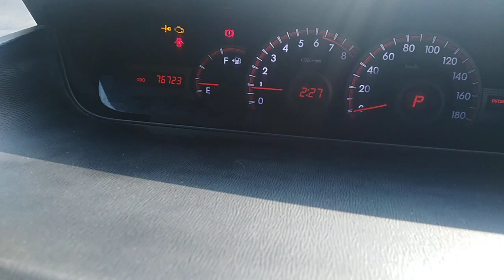USED CAR.কম দামে ভালো গাড়ি পাওয়া যায় ///01711192958 ///